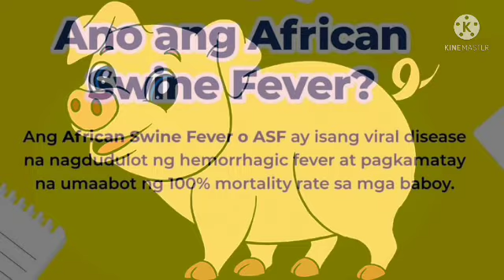PAANO MAIWASAN ANG AFRICAN SWINE FEVER?